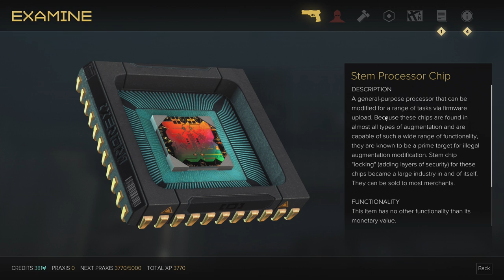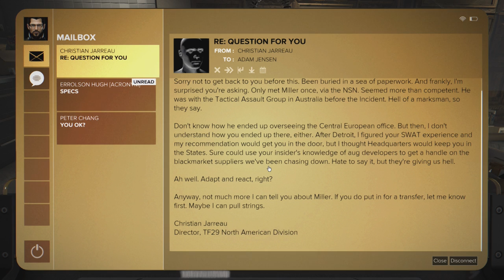Deus Ex Mankind Divided Gameplay Part 2 - Terrorist Bombing! - Lets Play [Stealth Pacifist PC]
Deus Ex Mankind Divided Gameplay Part 2 has arrived!! This is episode 2 of our Let's Play Deus Ex Mankind Divided emphasizing stealth! In part 2 of this walkthrough we go through a terrorist bombing and end up in Jensen's apartment.

EXTRA DIGITAL CONTENT:
Your Digital OST Sampler, Novella, Art Book and Comic Book can be found by clicking on “Extras” in the game launcher.